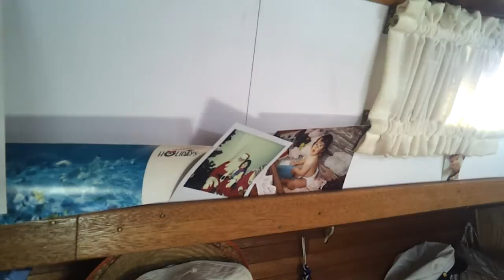sailboat for sale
34.5 Bruce Roberts steel yawl for sale
self built 1989